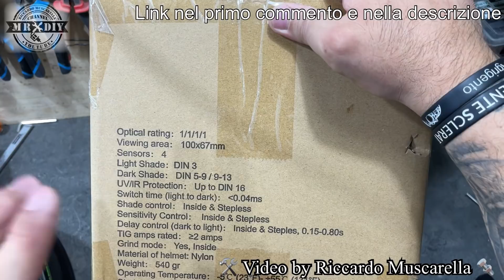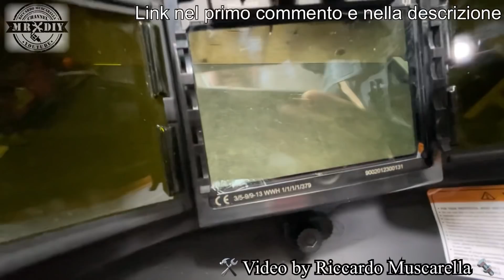Casco da saldatura a colori Ginour. 1/1/1/1 true color 180 gradi. Maschera da saldatore autoscurante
Casco da saldatura a colori Ginour. 1/1/1/1 true color 180 gradi. Maschera da saldatore autoscurante. ATTIVAZIONE DELL'OSCURAMENTO IN 0,04 Ms. Molto comoda e molto performante, con il massimo della classe ottica dal punto di vista della qualità protettiva e con schermo più grande 100 x 67 mm. Molte regolazioni per essere indossata da chiunque, grazie alla possibilità di aumentare o diminuire il diametro e l'altezza della calzata. Leggerissimo e resistente. Ha anche la funzione GRIND, che permette di usarla durante la smerigliatura, grazie alla sua elevata luminosità.

Guarda le caratteristiche o comprala da questo

Quando si apre la pagina, clicca su Applica coupon 20% per usufruire dello sconto

Specifiche tecniche:

Vista luminosa a colori
Completamente automatica
Funzione GRIND
Filtro UV / IR DIN 16
Livelli di oscuramento 5-13

Saldatrice telwin
Guanti sa saldatore telwin
Pacco elettrodi telwin